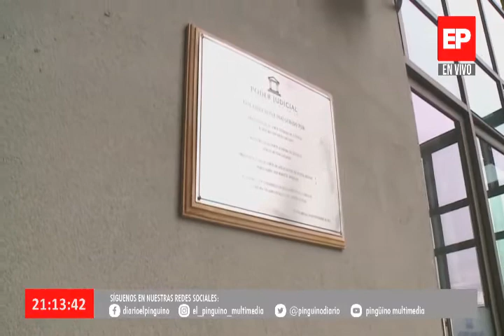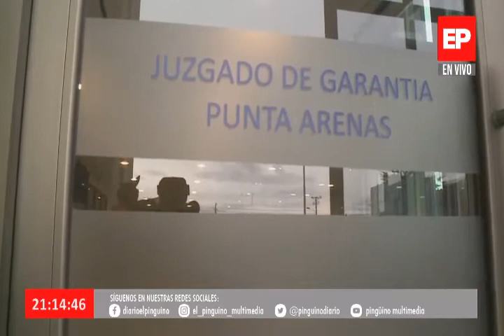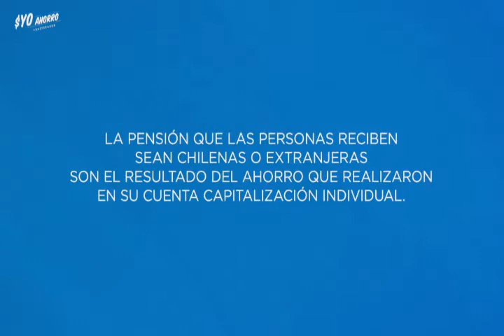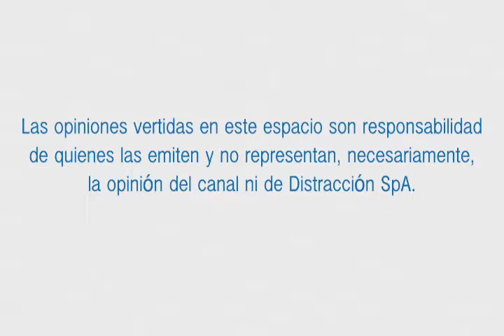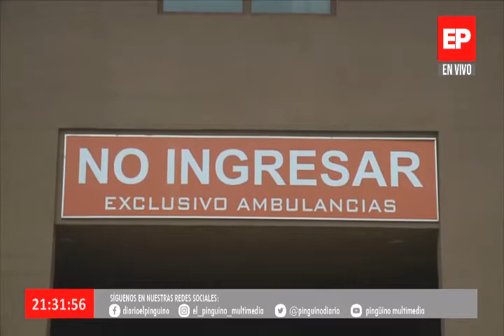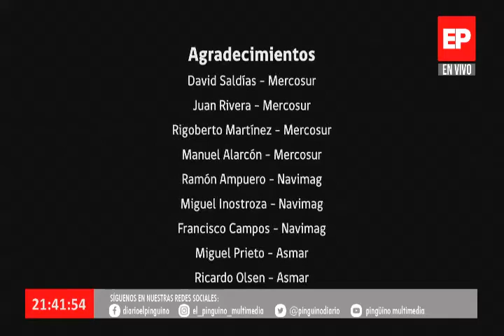Noticias Edición Central en Pingüino Multimedia 22-10-2020